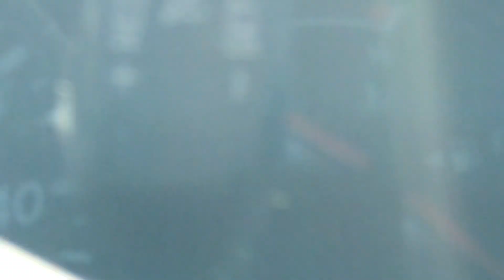Low Wing Slow Piston Popper Take Off Followed by Fast Private Jet Take Off and Landing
Slow Pole Needs to get out of the Way